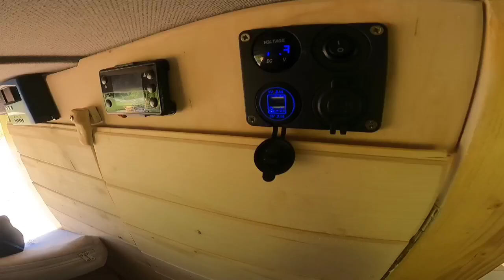Mieszkam w samochodzie przy wielkich upałach